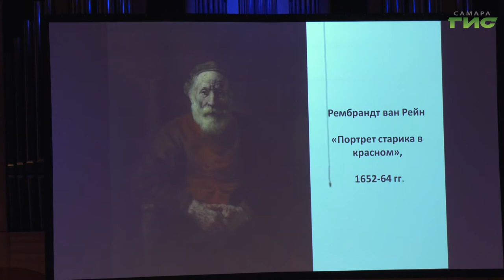В самарской филармонии продолжается культурно-просветительский цикл "Диалоги об искусстве"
В самарской филармонии продолжается культурно-просветительский цикл "Диалоги об искусстве" по проекту "Дни Эрмитажа в Самаре". Концертная программа сопровождается комментариями сотрудников государственного музея. На выступлении, посвященном сюжетам Ветхого завета в творчестве именитых художников и композиторов, побывала Лариса Шалафаст.